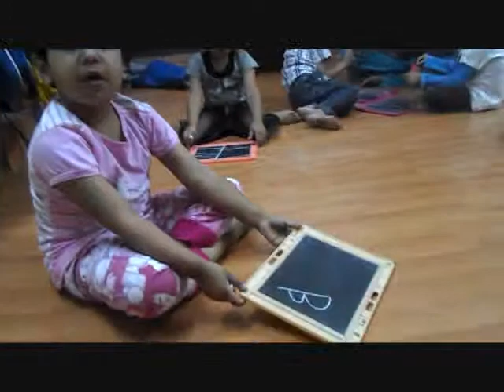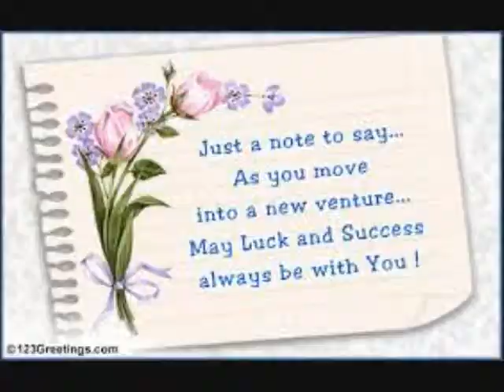poppy indoor activities- 2014-15